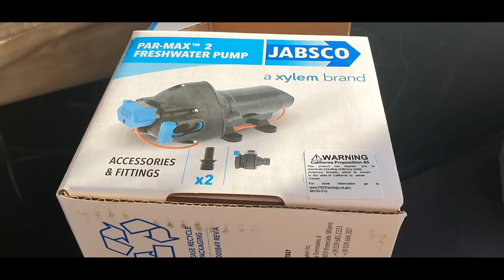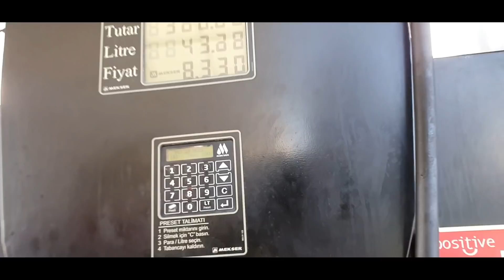123- 🇹🇷 Turquie 🇹🇷 On découvre la vie ici‼️C'est waouh 😮😮 [avec Lovicar Tribu]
Dans cette vidéo, nous sommes en Turquie depuis le 17 octobre 2021.

Bon visionnage ;)

Pour les randos et roadtrip en 4x4 pensez